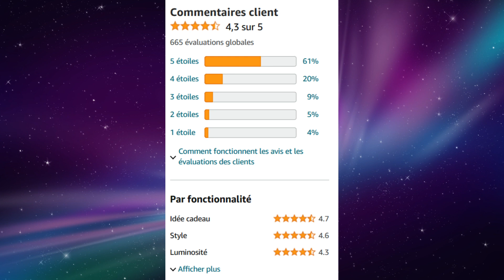MEILLEURE VEILLEUSE DE NUIT POUR ENFANT - MODELE CHAT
RETROUVEZ LA EN COMMENTAIRES!

veilleuse de nuit
consommation veilleuse de nuit
offre d'emploi veilleuse de nuit en maison de retraite suisse
quelle convention pour veilleuse de nuit dans le territorial
veilleuse de nuit nature et decouverte
veilleuse de nuit maison de retraite
veilleuse de table de nuit
veilleuse de nuit ehpad
veilleuse de nuit enfant
veilleuse de nuit ems
veilleuse de nuit electrique
veilleuse de nuit en bois
veilleuse de nuit en arabe
veilleur de nuit ehpad salaire
veilleuse de nuit en ligne
emploi veilleuse de nuit
emploi aide soignante veilleuse de nuit
et veilleuse de nuit
veilleuse de nuit ehpad salaire
veilleuse de nuit pour enfant
role d'une veilleuse de nuit en ehpad
veilleuse de nuit étoilée
veilleur de nuit établissement social
veilleur de nuit et indemnité repas
veilleur de nuit et segur
veilleur de nuit et receptionniste
veilleur de nuit et night audit
veilleur de nuit job étudiant
veilleuse vtech nuit étoilée
veilleuse éclairage de nuit
être veilleur de nuit
veilleuse de nuit fille
veilleur de nuit foyer
formation veilleur de nuit
veilleur de nuit foyer suisse
veilleur de nuit foyer lausanne
veilleur de nuit fiche métier
veilleur de nuit film
veilleur de nuit foyer genève
veilleur de nuit foyer salaire
veilleur de nuit fenetrange
fiche rome veilleur de nuit
veilleuse de nuit sans fil
veilleuse de nuit mots fleches
veilleuse de nuit en français
veilleuse de nuit gifi
veilleuse de nuit geneve
veilleur de nuit genève
veilleur de nuit grenoble
veilleur de nuit genève salaire
veilleur de nuit gard
veilleur de nuit gabion
veilleur de nuit guadeloupe
veilleur de nuit gironde
veilleur de nuit gers
travail veilleur de nuit geneve
veilleuse de nuit ems geneve
veilleuse de nuit hotel
veilleuse de nuit hopital
veilleur de nuit hôtel salaire
veilleur de nuit hutte
veilleur de nuit hutte fait maison
veilleur de nuit hotel paris
veilleur de nuit horaires
veilleur de nuit hôtel obligatoire
veilleur de nuit hutte decathlon
veilleur de nuit hotel emploi
veilleuse de nuit ikea
veilleuse de nuit indeed
veilleuse de nuit iphone
veilleuse de nuit ikea maroc
veilleuse de nuit internat
veilleur de nuit interim
veilleur de nuit indeed
veilleur de nuit ime
veilleur de nuit itep
veilleur de nuit ille et vilaine
les veilles de la nuit
veilleuse de nuit jumia
veilleuse de nuit job
veilleur de nuit job
veilleur de nuit jvc
veilleur de nuit jour
veilleuse nuit jour
veilleur de nuit casier judiciaire
veilleur de nuit les jardins d'arcadie
veilleur de nuit foyer jeune
veilleur de nuit kaysersberg
veilleuse de nuit leroy merlin
veilleuse de nuit led
veilleuse de nuit leclerc
veilleuse de nuit lidl
veilleur de nuit lausanne
veilleuse de nuit lampe
veilleur de nuit lyon
veilleur de nuit lille